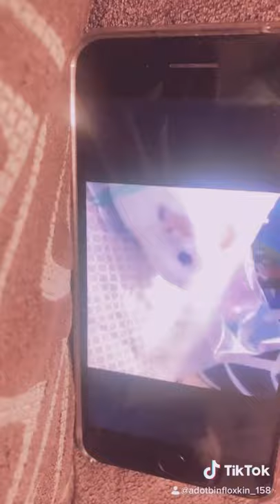P-Orter - Jump (RIP)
P-Orter( RIP)- Jump